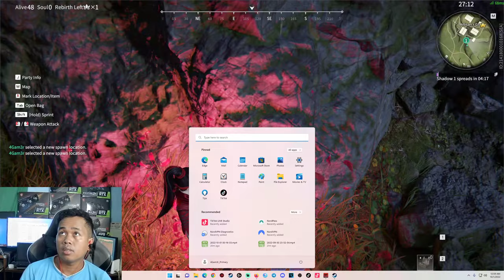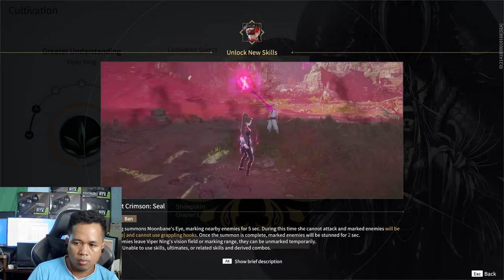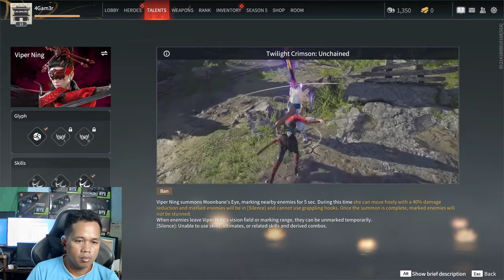NARAKA: BLADEPOINT #3 Streaming